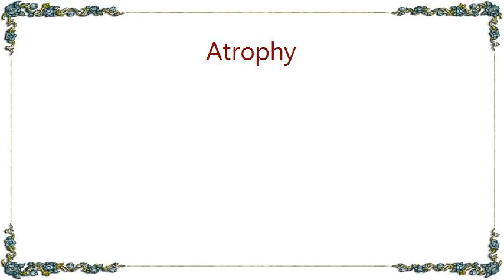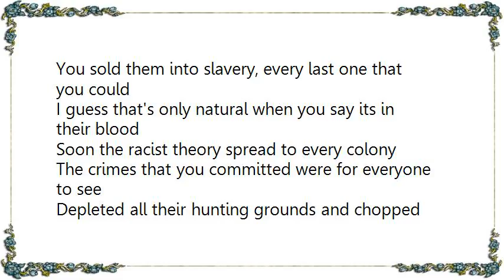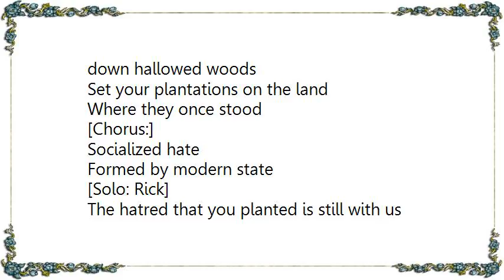Atrophy - Socialized Hate Multimedia Track Lyrics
[Lyrics Atrophy - Socialized Hate Multimedia Track]
[Lyrics: Chris Lykins]

[Solo: Chris]

Throughout our troubled history
Man's exploited fellow man.
Displaying xenophobic fear that's hard to understand
Centuries ago in Europe things were different than today
Foreigners were treated with respect not disdain
But dreams of power soon crushed this fine ideal
They set across the ocean in search of land to steal
They subjugated natives and stripped them of their rights
Sold them into slavery to demonstrate their might.

Socialized hate
Formed by modern state

[Chorus:]
Can't you see, it's a lie
Don't you know, that they've died
Trapped, by your hate
Stereotyped, convenient
Forced to be subservient
Taught by your state
All you pseudo-christians had yet to have your fun
You called them all subhuman
Justifying what you'd done
You sold them into slavery, every last one that you could
I guess that's only natural when you say its in their blood
Soon the racist theory spread to every colony

The crimes that you committed were for everyone to see
Depleted all their hunting grounds and chopped down hallowed woods
Set your plantations on the land
Where they once stood

[Chorus:]
Socialized hate

[Solo: Rick]

The hatred that you planted is still with us today
No longer simply slavery manifests in different ways
Keeps people in dead end jobs, reduces education
Maintain our racial sterotypes, encourages segregation
You propagate injustice saying they've done it to themselves
You lock them in your ghettos,
Deny them any wealth
The dogma you've created makes sure you never see
That underneath a different color
They're just like you and me
Socialized hate